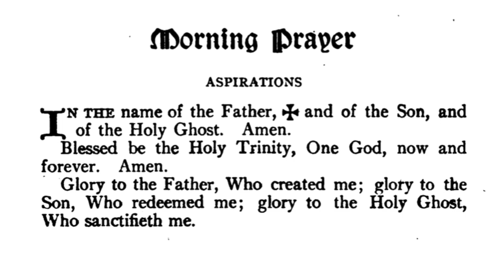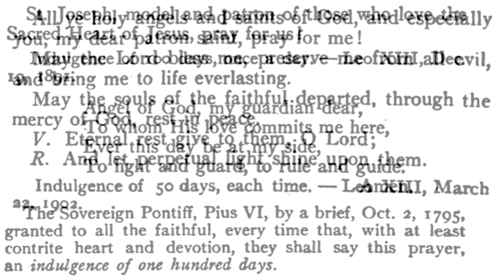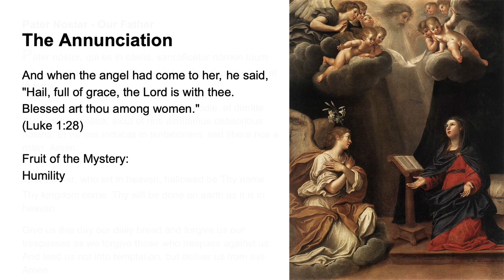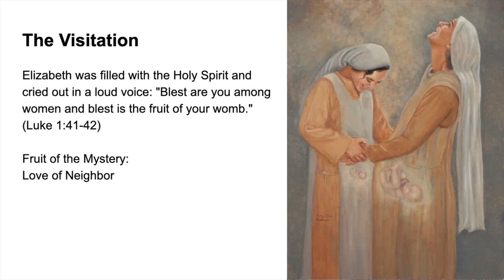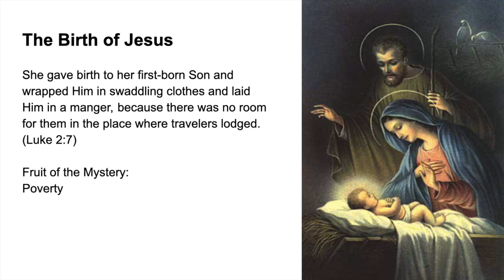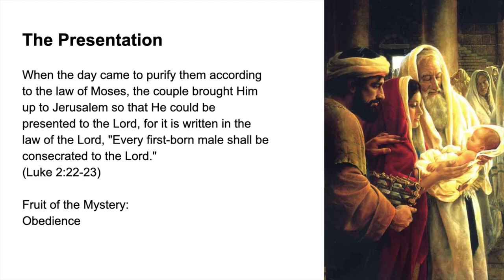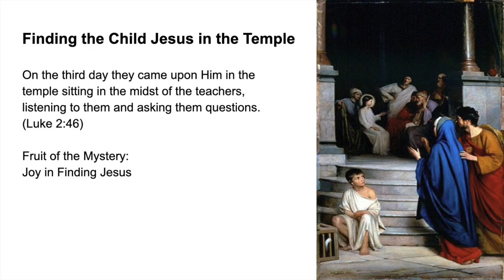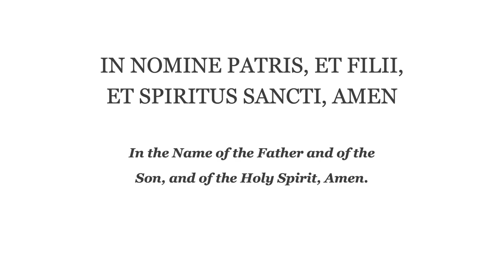💙 Morning Prayer Fr Lasance + Rosary in Latin Joyful Mysteries 💙